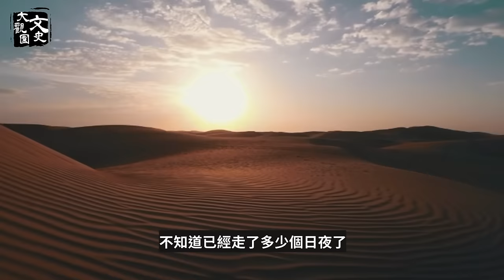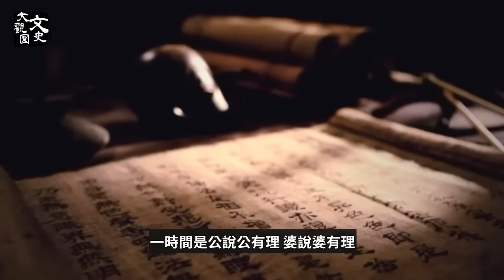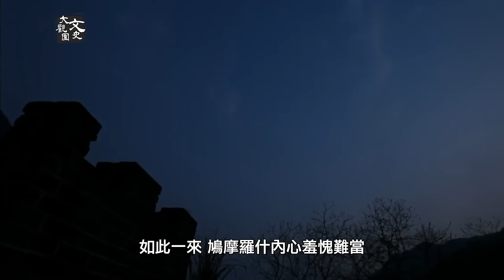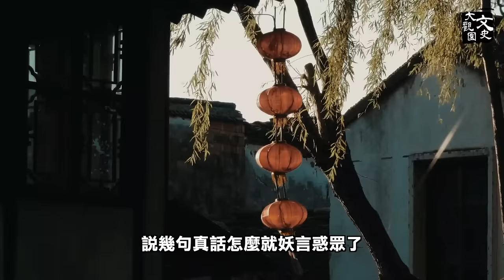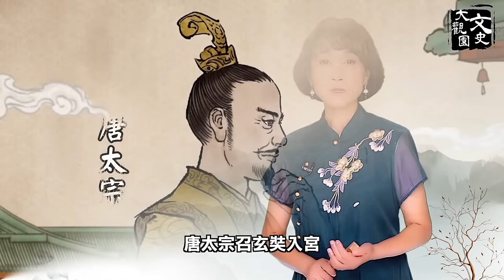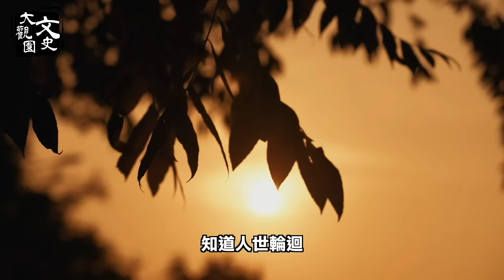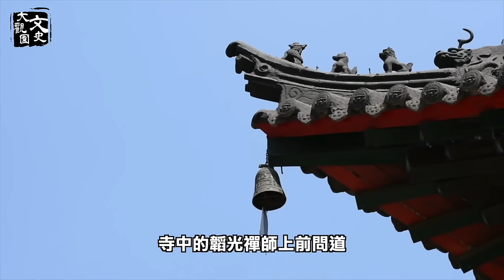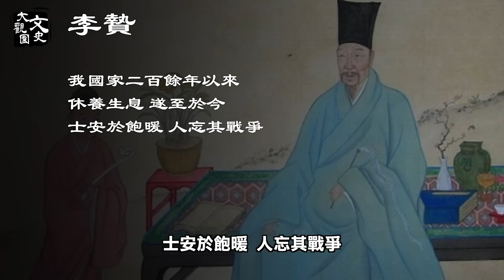合集-中國古代十大高僧個個傳奇 對歷史的影響 絕對顛覆你的認知！|歷史故事|文史大觀園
1 佛图澄：00:00:42
2 法显：00:17:10
3 鸠摩罗什：00:32:47
4 达摩祖师：00:47:20
5 宝志禅师：00:58:02
7 僧一行：1:28:27
8 法海：1:41:29
9 鸟巢禅师：1:57:43
10 姚广孝：2:11:30
自東漢釋迦牟尼的佛法傳入中原，以其博大精深的內涵和深遠的文化影響，成為了中華傳統文化不可或缺的組成部分。 一代又一代的高僧大德，像星辰一般點亮了信仰的天空。 他們不僅是佛法智慧的傳承者，也是時代的見證者。 在這個合集中，我們將隨時間的腳步，為您介紹中國歷史上，修為高深並最有特殊影響力的十位高僧。 體會他們如何以其生命經歷，影響了中國，甚至整個東方世界的精神面貌。